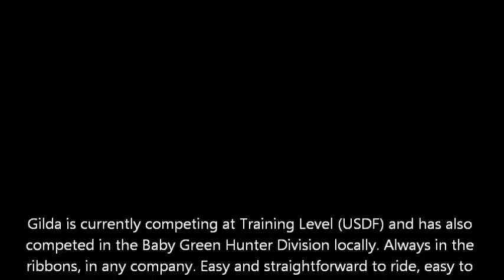Gilded Mist For Sale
15.2 hh 4 yo RPSI Mare. Schooling First level, showing Training and FEI 4 yo div. in 2012 under Charish Campbell. Also competing in Baby Green Hunters and always in the ribbons. Super sweet, athletic, loves to please!